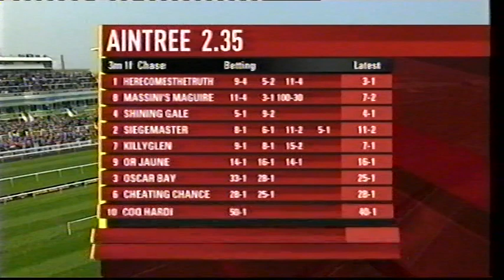2009 Mildmay Novice Chase - Aintree meeting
Friday 3 April 2009 - 1st Killyglen, 2nd Shining Gale, 3rd Siegemaster